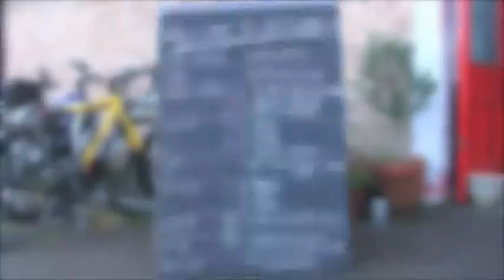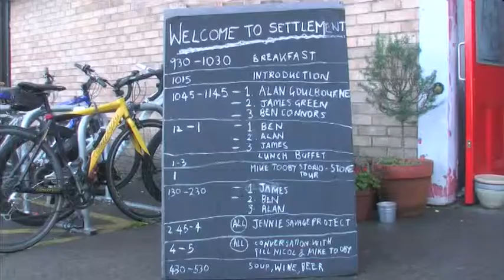Settlement 5 Mike